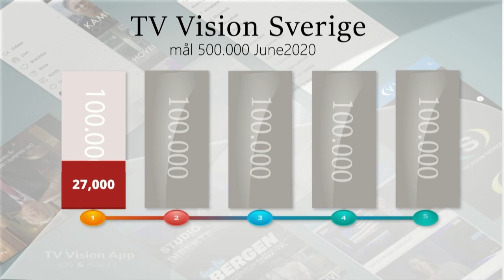Sverige Live 2020.05.06 | Stigsson, Sandwing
Programledare: Terje och Helene Nordboe
Gäster: Björn Stigsson, Rebecka Sandwing